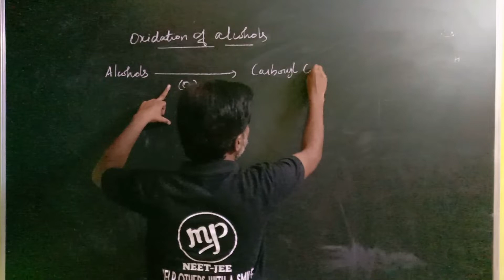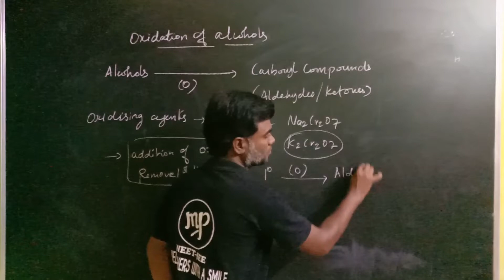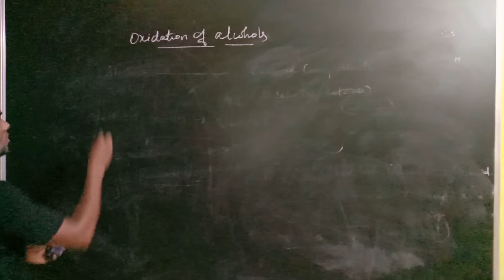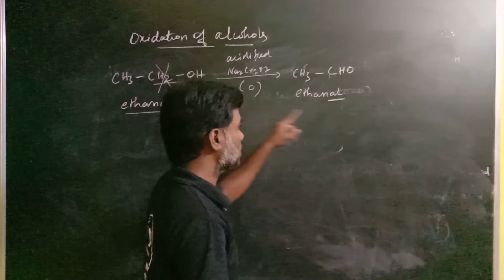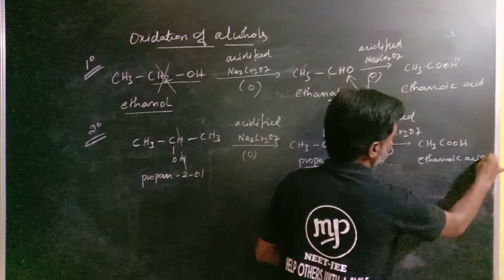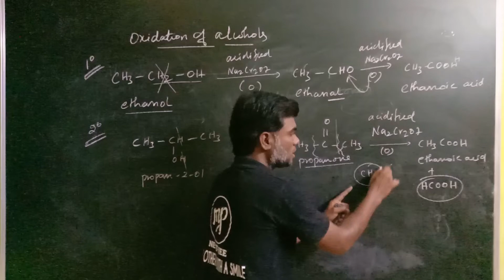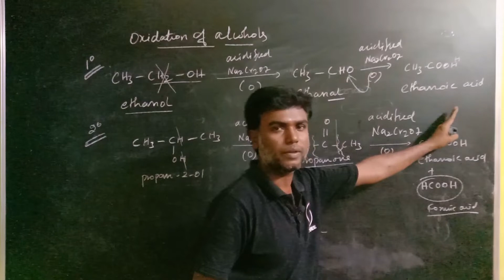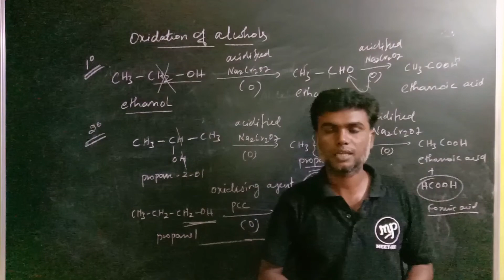Oxidation Of Alcohols|Chemistry 12|NEET|JEE|Tamil|Karthikeyan#neetjee#tamil#murugamp#chemistry12